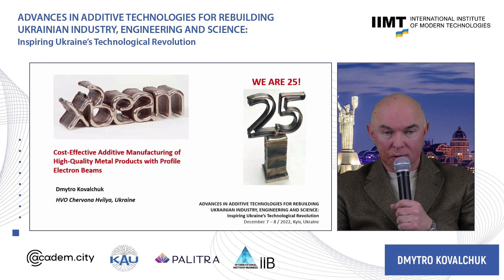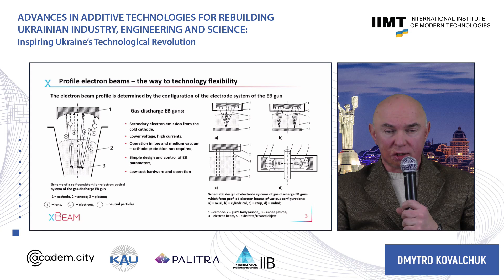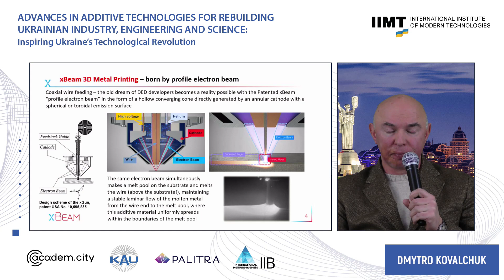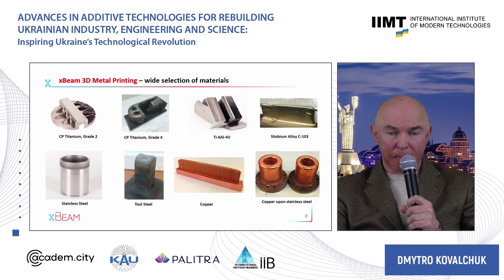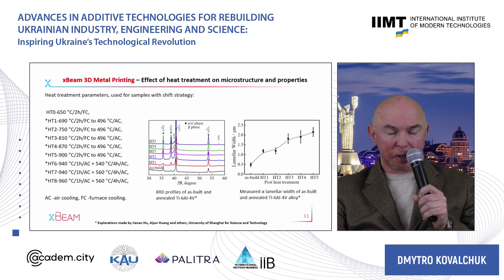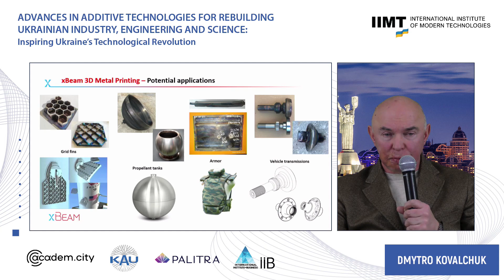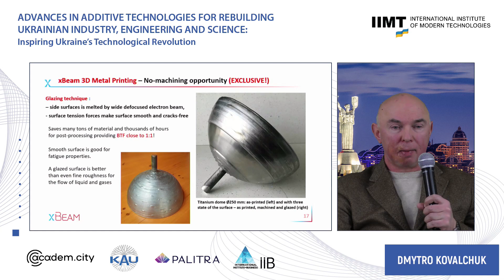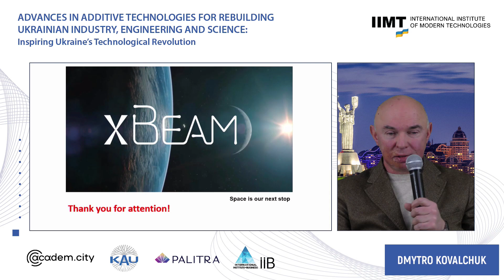Дмитро Ковальчук (Червона Хвиля): АДИТИВНЕ ВИРОБНИЦТВО МЕТАЛЕВИХ ВИРОБІВ ЕЛЕКТРОННИМИ ПУЧКАМИ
Презентація Дмитра Ковальчука на Конференції Міжнародного інституту сучасних технологій (МІСТ) та Київського академічного університету (КАУ), грудень 2022 р.

Дмитро - співзасновник компанії «Червона Хвиля», яка розробила технологію 3D-друку титановим дротом деталей, призначених для роботи в умовах високих навантажень, вібрацій та екстремальних температур, зокрема, в аерокосмічній галузі.